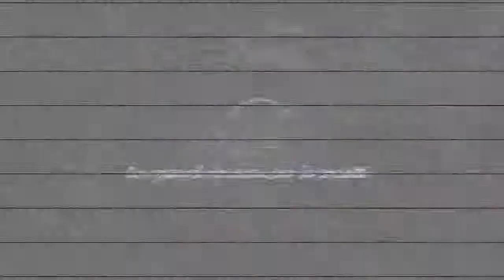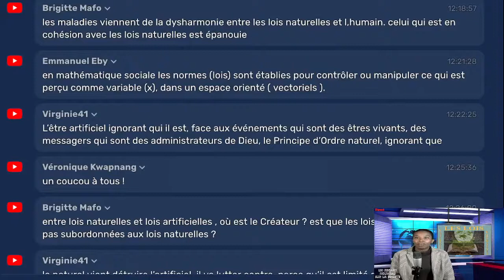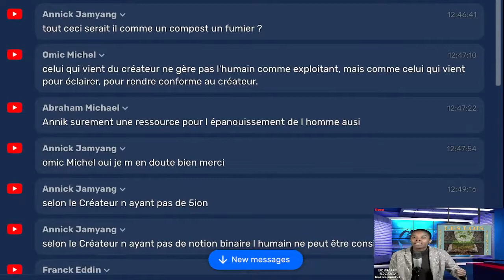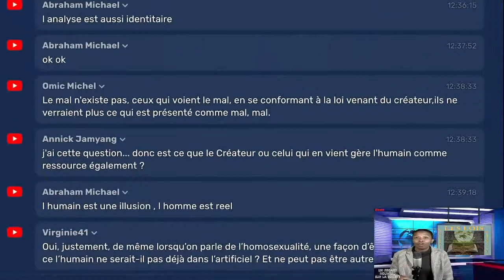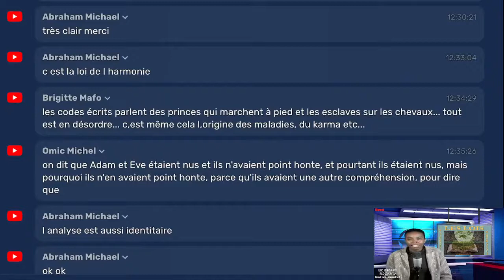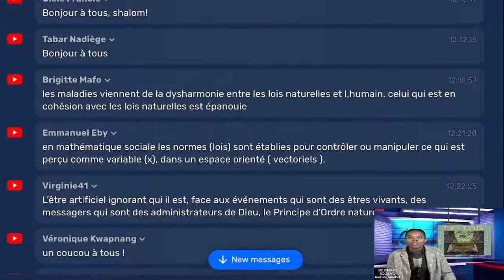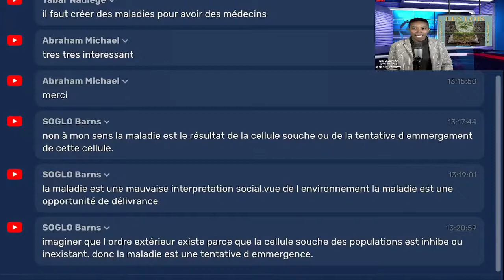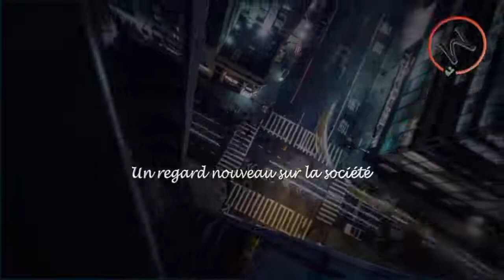MontChâlons TV LOIS HUMAINES ET LOIS NATURELLES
belle synchronicité de sujet avec MontChâlons TV :
Discernez vous clairement ce que sont les lois artificielles et naturelles ?